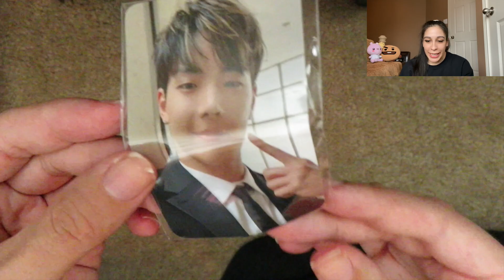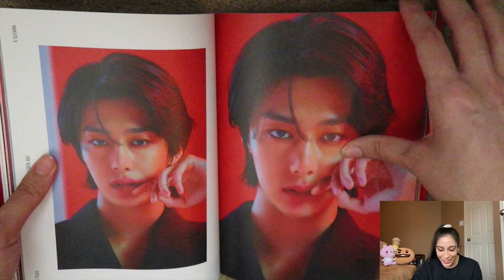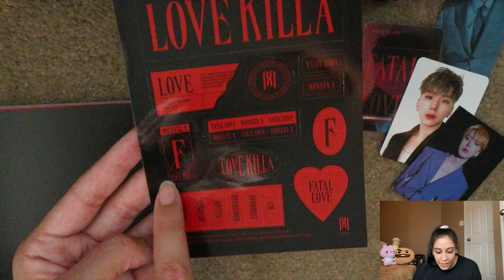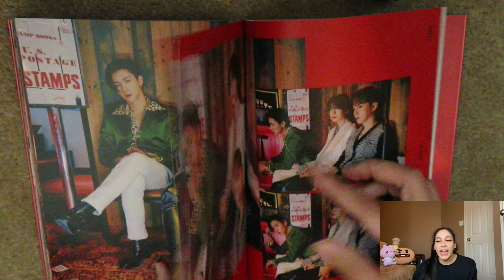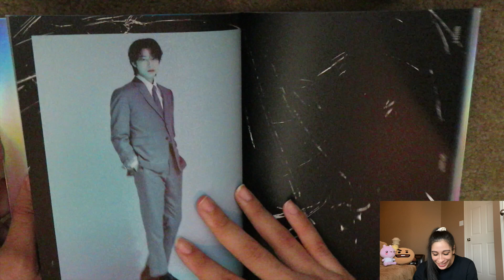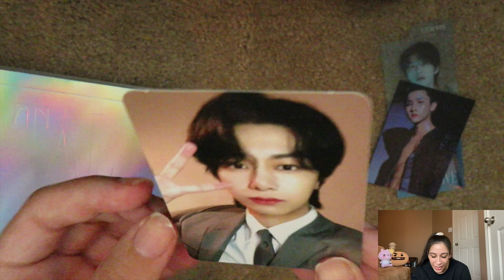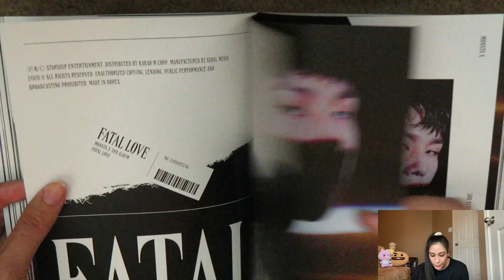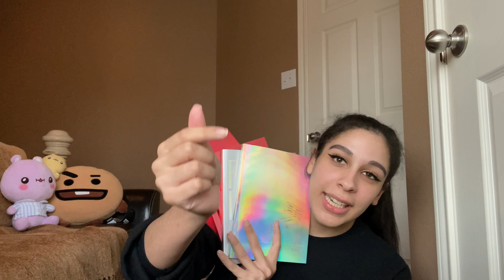Monsta X 3rd Album Fatal Love Unboxing (AKA Ktown4u tried to ruin my vibe)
Listen linda LISTEN!!! I know the audio is trash in some parts but I'm too lazy to fix it so DEAL WITH IT 🤪 I'm not an unboxing channel anyway this is just Whitnee being a hot mess for 26 minutes straight 😘 ENJOY!!!